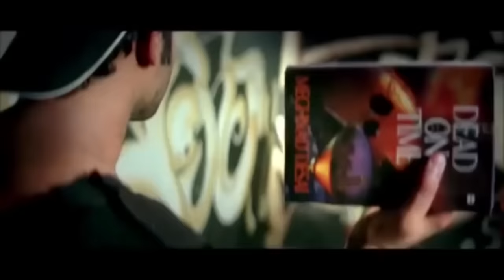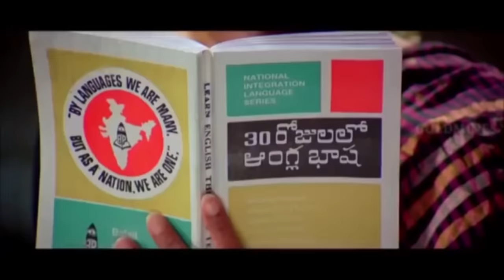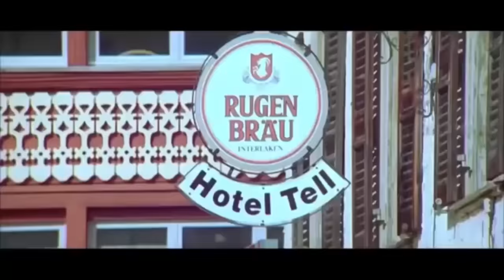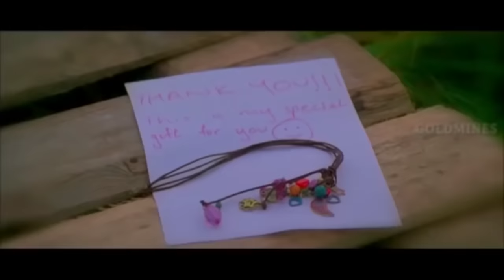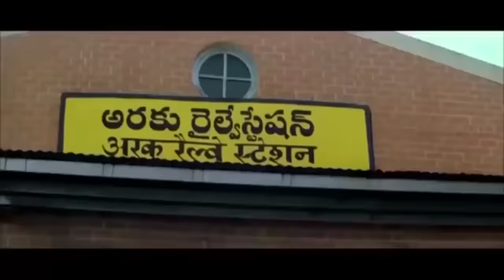U..Aa (2019) Telugu Hindi Dubbed Full Movie | Prabhas, Kajal Aggarwal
The movie story deals with Hanumantha Rao and Vishwanath both are old college buddies. Their young children, Prabha and Nandini respectively, are also friends. But in the 1980's they are separated as Vishwanath moves with his family from India to Switzerland. Years pass and Prabha is now a grown man and a leader of music group. When he rejects the advances of gangster's daughter, he finds himself in hot water. The gangster tries to force Prabha into marriage, and the only way to save himself is to convince the sentimental don that his heart is already taken. Prabha begins to narrate the story of his journey to Switzerland where he crossed paths once again with his childhood sweetheart Nandini.